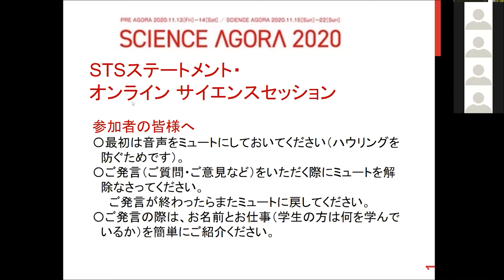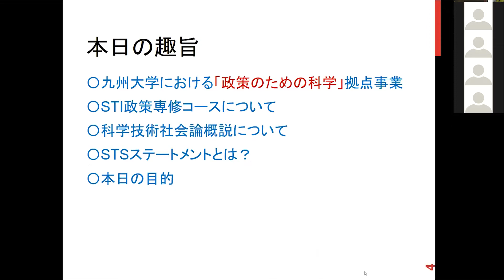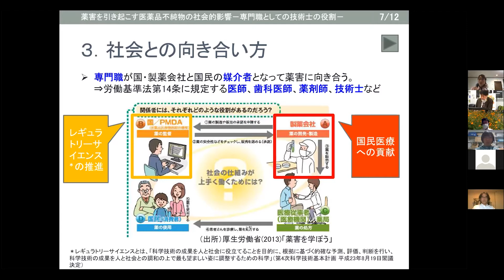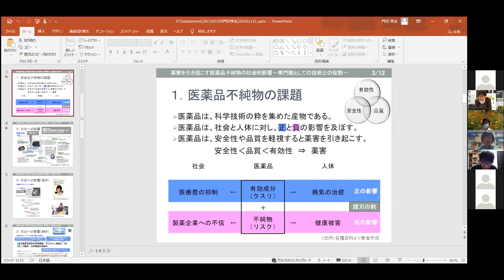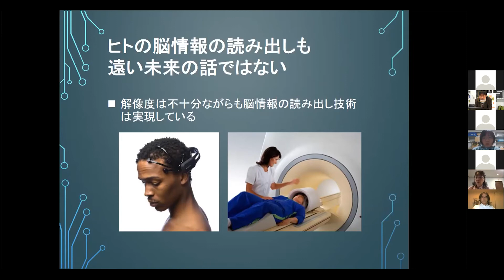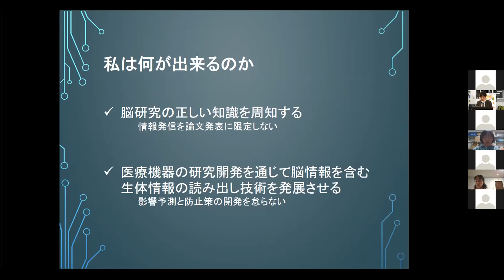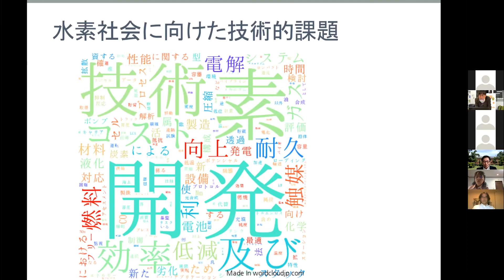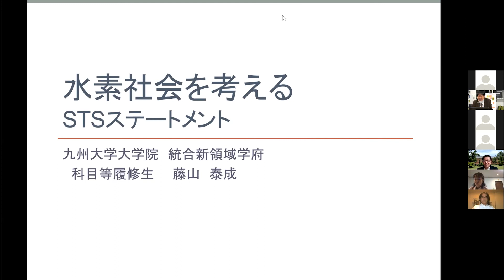2116_STSステートメント・オンライン サイエンス セッション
九州大学大学院における科学コミュニケーション教育として、大学院生に「STSステートメント」を作成させ、 福岡市内で開催するサイエンスカフェで市民に向けて発表させ、その内容について市民とディスカッションを行わせている。 STSステートメントとは院生の研究成果が将来社会にどのような影響を与えるかを予測し問題が発生しそうな場合（例えば環境問題等）は、 それにどう対処するかをまとめた宣言（ステートメント）。それをサイエンスアゴラの場で実演し全国の参加者との交流を実現したい。